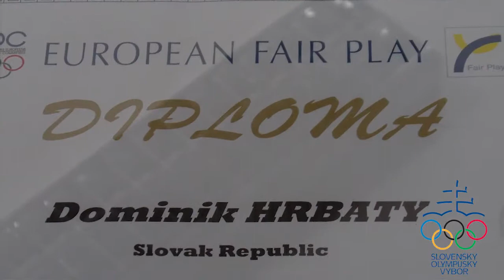Dominik Hrbatý preberá diplom Európskeho hnutia fair play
Diplom udeľuje Európske hnutie fair play v spolupráci s Európskymi olympijskými výbormi. Návrh na ocenenie Dominika Hrbatého podal Klub fair play Slovenského olympijského výboru. Diplom mu bol udelený predovšetkým za za presadzovanie etických hodnôt v športe. Prevzal ho z rúk členky výkonného výboru Európskeho hnutia fair play Kataríny Ráczovej a predsedníčky Klubu fair play SOV Janky Stašovej.